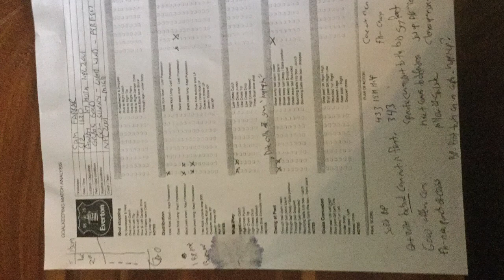cam NPL 2001 v Hota 2 may 2015